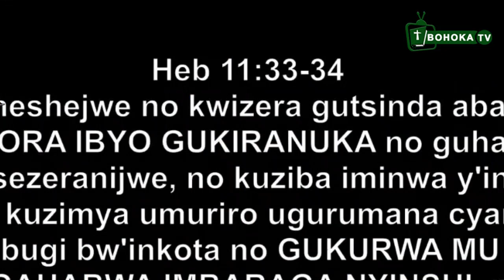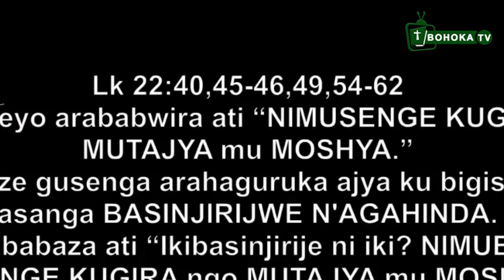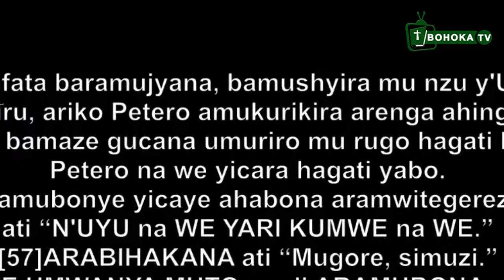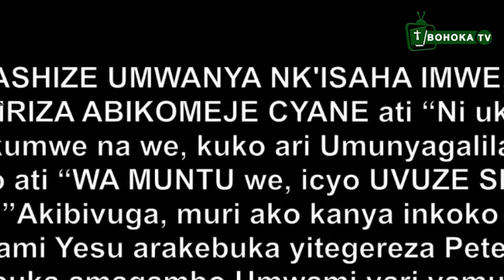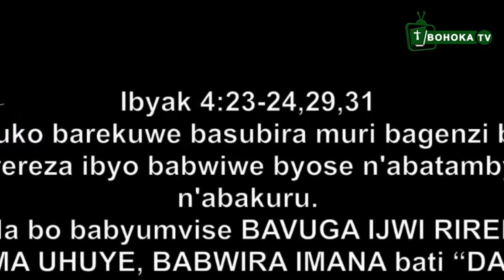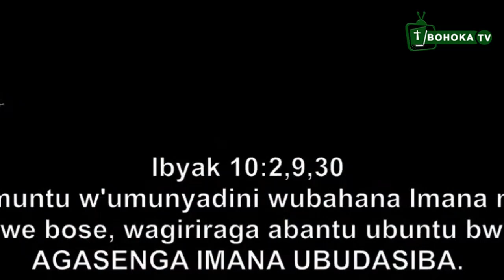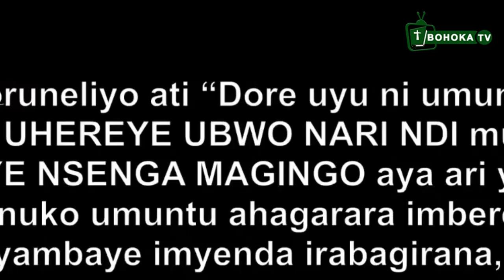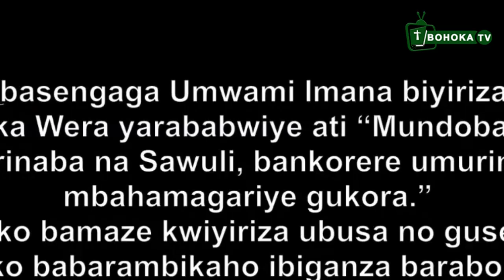Hishurirwa|| Ibanga ryo gutegereza ibyo wasezeranijwe Pr. Hortense Mazimpaka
reka ngushimire wowe tubana hano kuri BOHOKA TV, Umwanya ufata ugakurikira ibyo tunyuza kuri uru rubaga, Ndizera ko ubugingo bwawe bukomeje guhemburwa n'ubutumwa bwiza tunyuza hano. Birashoboka ko wiyumvamo gushyigikira uyu murimo mwiza dukora, wakoresha:
Ushaka Gukoresha Western Union cg Money Gram watubaza kuri izo nimero tukaguha amazina wanyuzaho.